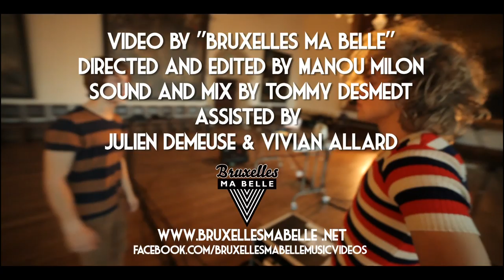Compact Disk Dummies - What You Want (live session)